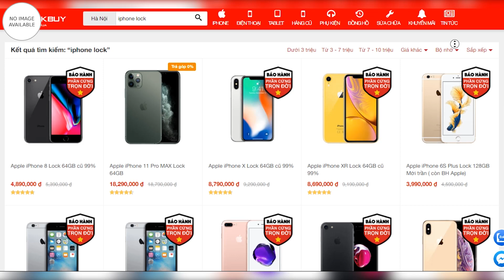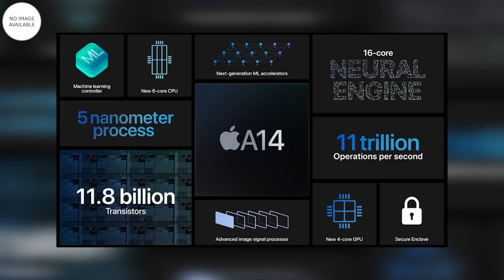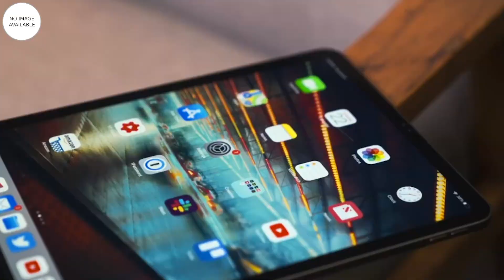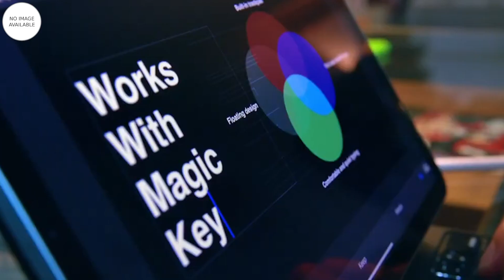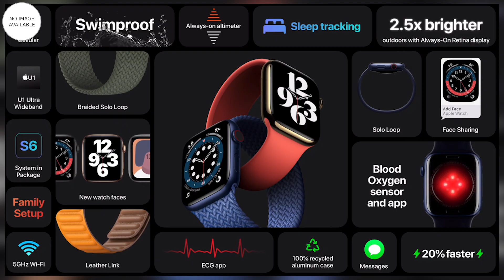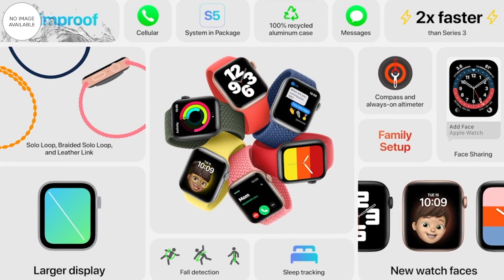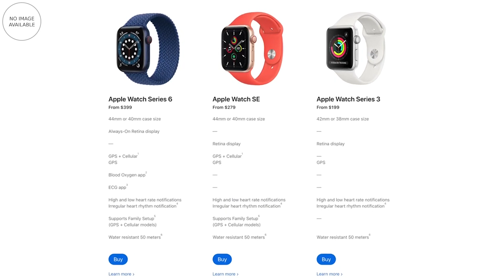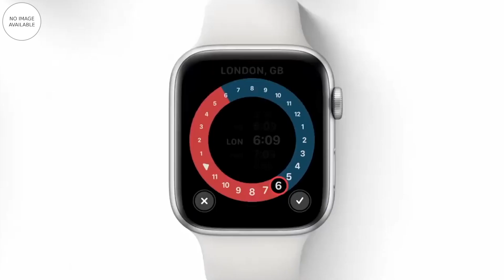iPhone 12 THỨ HAI về Việt Nam - MẤT GIÁ 150tr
📱Điểm tin:
- Apple ra mắt Apple Watch, iPad giá rẻ và “cà khịa” cả thế giới
- Vsmart Joy 4 Chính thức lộ diện
- iPhone 12 đợt 2 về VN có giá từ 59 triệu đồng